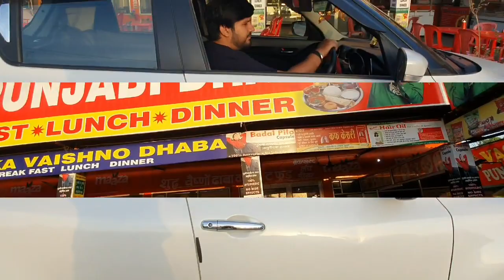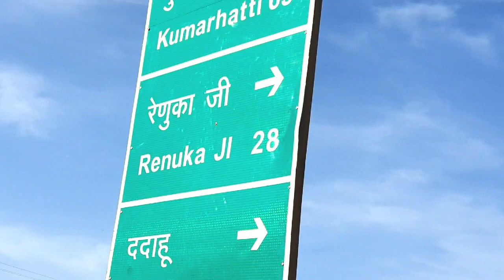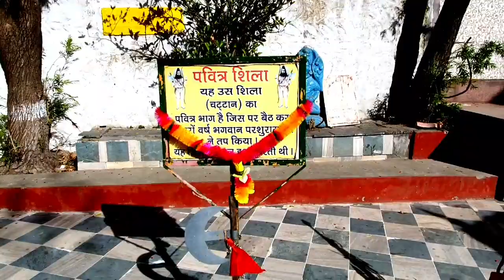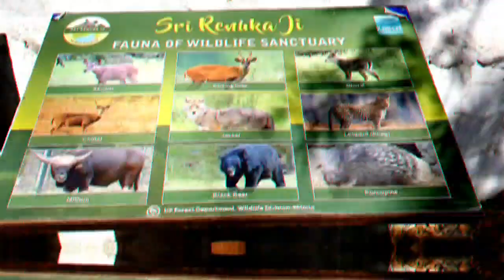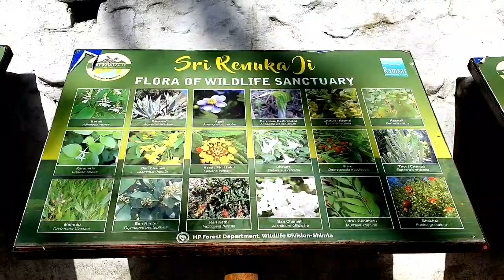A Visit To Renuka Ji Temple (Himachal Pradesh)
Renuka lake is in the Sirmaur district of Himachal Pradesh in India and it is 672 m above the sea level. It is the largest lake in Himachal Pradesh, with a circumference of about 3214 m. This lake was named after the goddess Renuka. It is well connected by the road. Boating is available on the lake. A lion safari and a zoo are there at Renuka. It is the site of an annual fair held in November. It is designated as Ramsar site since November 2005. Renuka was the mother of Parshuram.